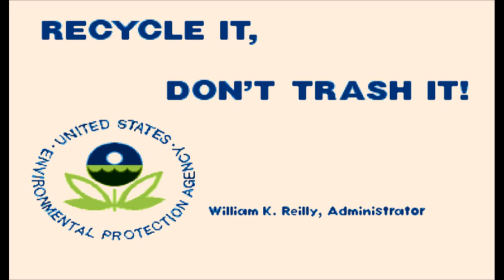Super Puzzle Fighter II Turbo (Arcade Version) - Deathless Playthrough with Chun-Li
Super Puzzle Fighter II Turbo
Arcade
Started on the Hardest difficulty possible with Chun-Li, without dying once

WARNING: A few parts of the footage may be a little laggy.

Happy Holidays, guys. I finished the video, finally. Some editing had to be done, due to recording issues. The video will be on another great puzzle game, Super Puzzle Fighter II Turbo, or Puzzle Fighter for short. Puzzle Fighter isn't really the second game of any Puzzle Fighter series. The title is like that to reference Super Street Fighter II Turbo. There is not only SF2 characters, like Ryu, Chun-Li, and Ken (Ryu and Ken are from SF1, though). There are also characters from other fighting games, like Sakura from SF Alpha, and Morrigan from Darkstalkers. The game also has some secret characters, as well. I can try to get footage for a battle with one of those secret characters. It's one that doesn't appear in 1P mode, until you meet some requirements, or learn the secret code for the character, which this description contains, along with the other two secret characters'.

Secret Character Codes:
Akuma (1P) = Hold the 1P start button, highlight Morrigan, and press Left, Down, Left, Down, Left, Down, HOLD Left and press Button 1 or Button 2.
Akuma is from SSF2T.

Akuma (2P) = Hold the 2P start buttons, highlight Felicia, and press Right, Down, Right, Down, Right, Down, HOLD Right, and press Button 1 or 2.

Dan (1P) = Hold the 1P start button, highlight Morrigan, and press Down 13 times, then press any of the two buttons.
Dan is from SF Alpha.

Dan (2P) = Same as 1P, but hold 2P start and highlight Felicia, when you do it.

Devilot (1P) = Same as the Dan(1P) code, but wait until the timer reaches "10".
Devilot is from Cyberbots, another Capcom fighting game.

Devilot (2P) = Same as the 1P code, but hold 2P start and highlight Felicia, when you do it.

Stage 1 = 1:06
Stage 2 = 3:07
Stage 3 = 4:15
Stage 4 = 5:17
Intermission = 6:26
Stage 5 = 6:40
Stage 6 = 8:08
Stage 7 = 9:47
Stage 8 = 10:39
Final Boss = 12:37
End Credits = 14:07